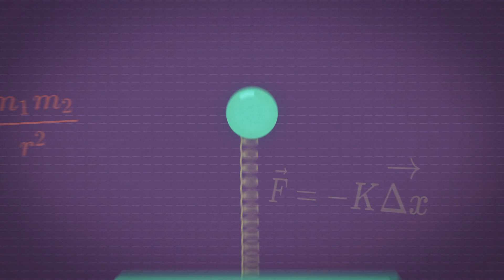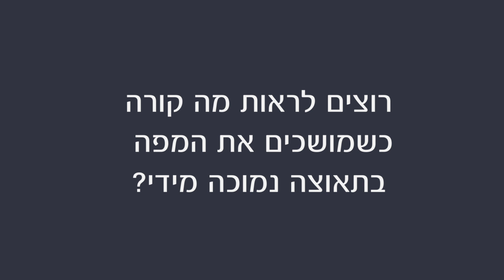ניסוי משיכת המפה